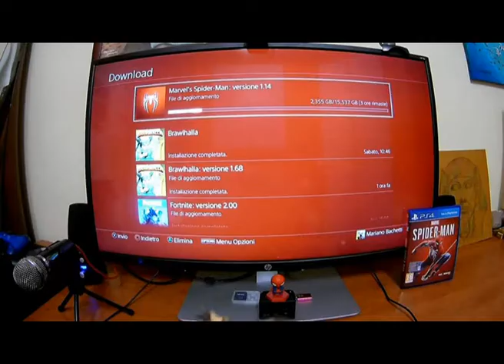UNBOXING & GAMEPLAY - SPIDER-MAN su PS4 PRO !!!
Unboxing and Gameplay di Marvel's Spider-Man PS4 pro...